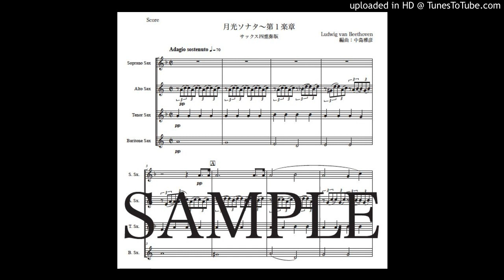「月光ソナタ〜第１楽章」サックス四重奏版（編曲：中島雅彦）